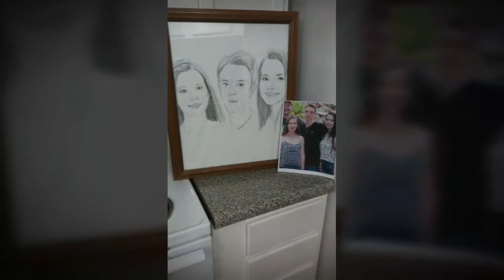Admiral Ellison Artwork